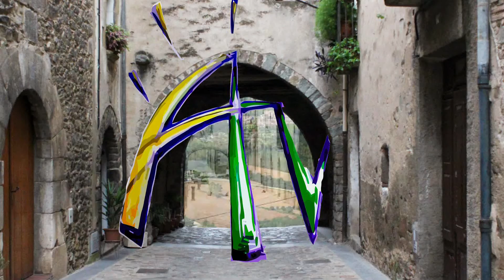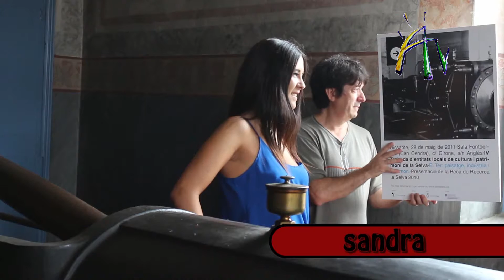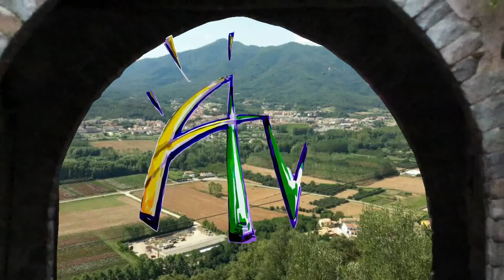Benvinguts a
Benvinguts, aqui tenieu un intro de el que es ATV.CAT ... amb Anthony James i el video presentació de la Pubilla i Hereu d'Anglès 2013... El dissabte dia 24 d'agost 2013 una festa concert inaguaració de ATV.CAT a la Plaça de la Vila Anglès amb els membres de l'equip ATV.CAT i artistes convidats...